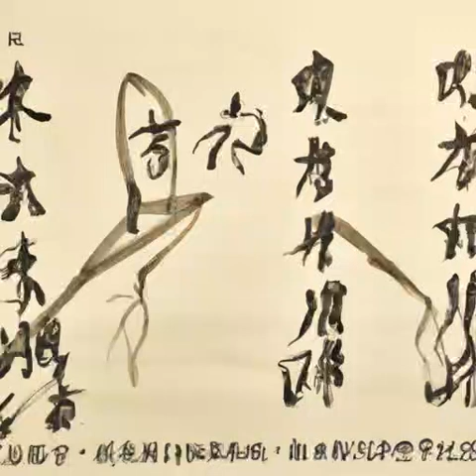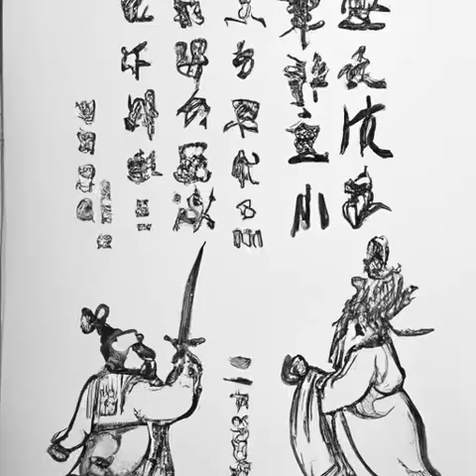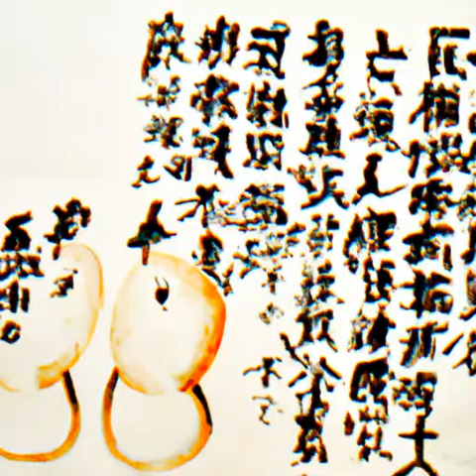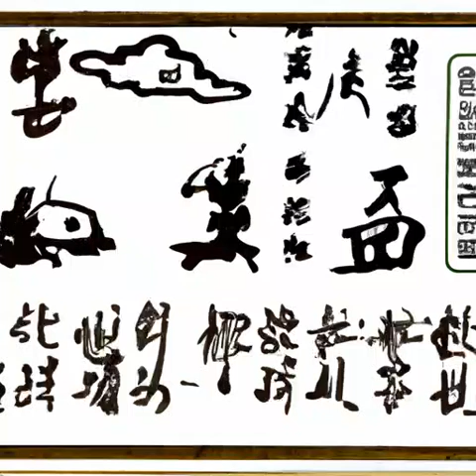第105章 保甲制度（第二卷 奋进的领主《国王》）